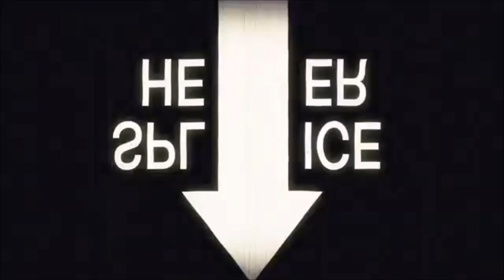TEN WORD MOVIE REVIEW | The House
Have you seen this movie? What did you think, did you love it or hate it?